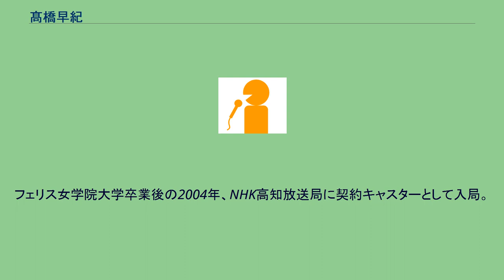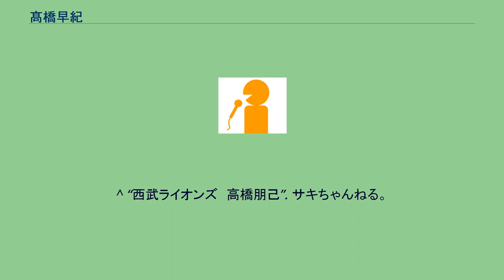髙橋早紀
髙橋 早紀（たかはし さき、1981年9月5日 - ）は、日本のフリーアナウンサー。
RKBミューズ所属。
プロ野球・埼玉西武ライオンズ投手の髙橋朋己は実弟。
静岡県三島市出身。
フェリス女学院大学卒業後の2004年、NHK高知放送局に契約キャスターとして入局。
2年勤めて契約満了となり帰郷。
フリーアナウンサーの協同組合「舎鐘」（しゃべる）に入り、地元のコミュニティFM局であるエフエムみしま・かんなみ（通称：VOICE CUE）でパーソナリティなどをしていたが、2006年11月、契約アナウンサーを募集していた長崎国際テレビに中途採用で入社。
入社からちょうど4年経った2010年11月、福岡県福岡市在住の男性と結婚したこともあり長崎国際テレビを退職。
福岡では後にRKBミューズに人材登録し、その親会社RKB毎日放送のニュース番組を中心に、結婚式やイベントの司会業などで活動している。
2013年1月、久々に更新したブログで第1子妊娠と、それに伴う3月末での出産・育児に伴う一時休業入りを発表した。
趣味は料理、長風呂、ホームパーティー。
^ “西武ライオンズ　高橋朋己”. サキちゃんねる。
. 高橋早紀 (2013年8月22日). 2013年9月12日閲覧。
^ “2013年〜ご挨拶とご報告〜”. サキちゃんねる。
. 高橋早紀 (2013年1月21日). 2013年2月7日閲覧。